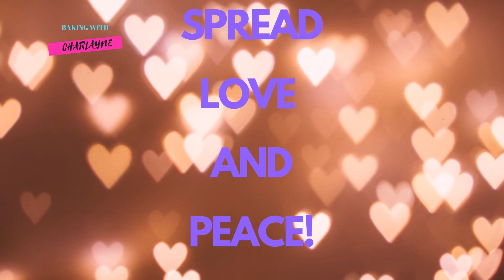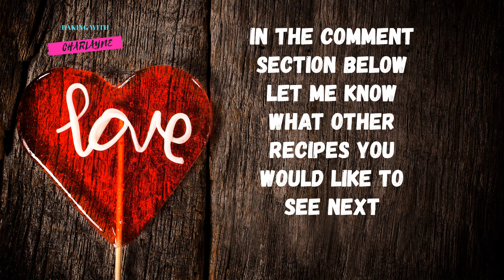How to make 4TH OF JULY CUPCAKES |VANILLA CUPCAKE |RED WHITE AND BLUE FROSTING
In today's Video I'm sharing how I made these Delicious Vanilla Cupcakes with Red White and Blue Vanilla Buttercream Frosting!😊❤Fun for the kids and family and Perfect for the July 4th Holiday!

🚨 4th of July Berry Trifle!🇺🇸

I APPRECIATE EVERYONE OF YOU🙏
Also if you're New to My Channel Welcome!
Stay Safe Everyone and Remember to Spread LOVE and PEACE❤❤😊
Vanilla Cupcake Recipe
1/2 Cup Vegetable Oil
1 1/4 Cup of Sugar
2 Large Eggs (Room Temperature)
1 Tbsp Pure Vanilla Extract
1/2 of Cup Sour Cream
1/3 Cup Milk
2 Cups of Cake Flour
2 Tsp of Baking Powder
1/4 Tsp of Salt
For the Vanilla Buttercream Frosting
 Watch My ⬇️

Bake at 350 Degrees for 12 to 15minutes
DO NOT OVER BAKE